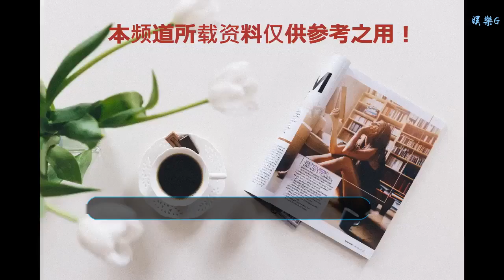張子萱直播被罵怎么回事？陳赫實力寵妻竟然這樣回懟！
谢谢！

      原標題：張子萱直播被罵怎么回事？陳赫實力寵妻竟然這樣回懟！
            雖然陳赫和前妻許婧離婚的事已經過了許久，雙方也都做出了解釋，但依舊有網友為許婧打抱不平，當年張子萱陳赫怎么好上的呢?張子萱是不是小三?最近張子萱直播被罵，具體又是怎么一回事，張子萱直播被罵，陳赫做了什么?說了什么?

張子萱直播被罵 陳赫實力寵妻
　張子萱直播被罵 回應網友
最近張子萱和幾個朋友在直播的時候被網友罵小三，而張子萱當場回應“我不是!”那么張子萱陳赫怎么好上的呢?張子萱是不是小三?其實雙方當事人早就澄清過了，陳赫和許婧離婚之后才和張子萱在一起的，所以張子萱不是小三。至于張子萱陳赫怎么好上的，就是和大部分娛樂圈的情侶一樣，因為拍戲在一起日久生情好上的。

張子萱直播被罵，她回應表示沒關系，都已經被網友罵習慣了。如果他們罵明星可以解氣的話那就罵，總比去學校傷害孩子要好。這樣的張子萱其實也挺讓人心疼的。張子萱是不是小三?當然不是了!

看到老婆被罵了，陳赫并沒有和網友直接懟起來，而是默默地送禮物給妻子，并且刷到了禮物榜第一，陳赫用實際行動來支持自己的妻子。張子萱直播被罵，陳赫用這樣的行為去支持他，也是很暖心了。婚后張子萱陳赫育有一女，為了照顧家庭張子萱漸漸淡出娛樂圈，人家小兩口過著幸福的生活，網友們別瞎攪和了!